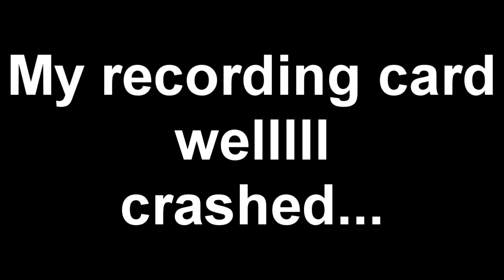A O T Wings of Freedom: i'm strong you're weak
Sorry about the gameplay i have played though alot of it already and could go back if needed but unless you all want me to i just play and record the game i want to.

hopefully my voice will be in later videoes just still setting up the sounds still.